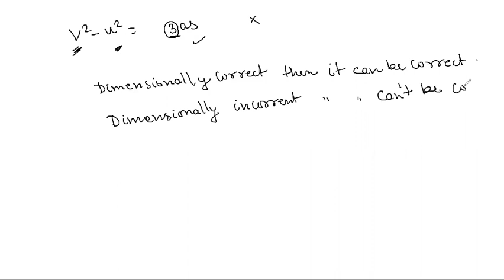Class XI Topic Unit and dimensions Sub topic Principle of Homgeinty n Use of dimension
Topic covers numerical on use of dimension